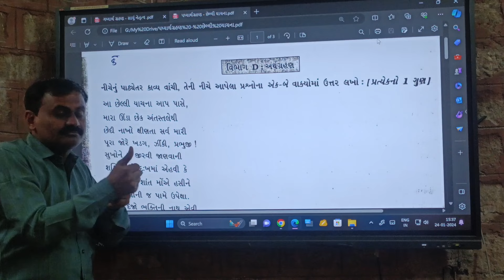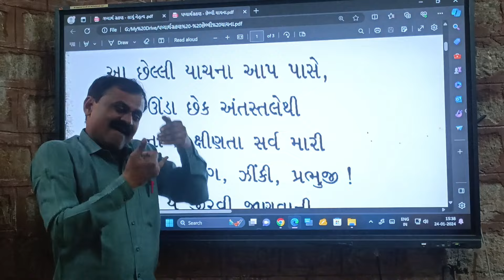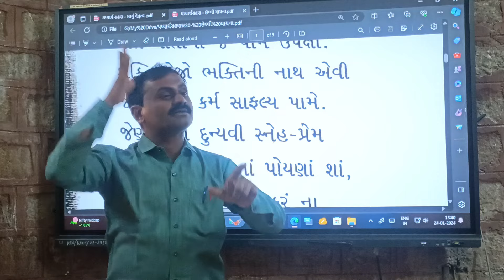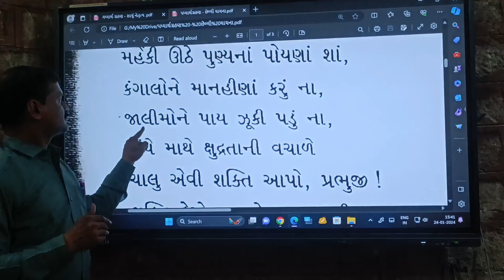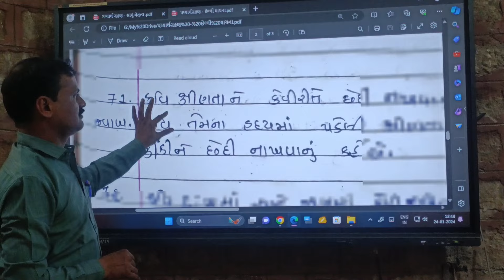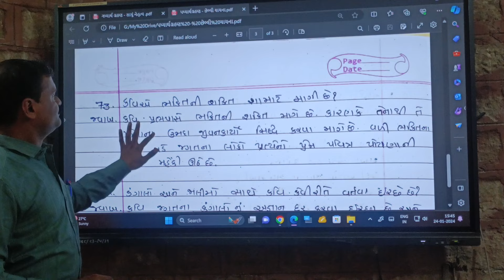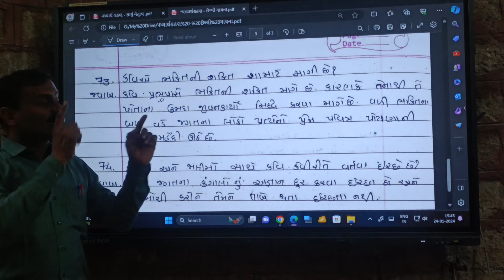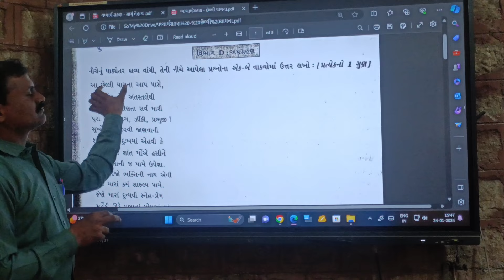પદ્યાર્થગ્રહણ - 5 "છેલ્લી યાચના" Deaf klid #